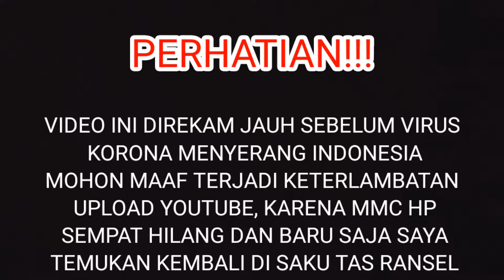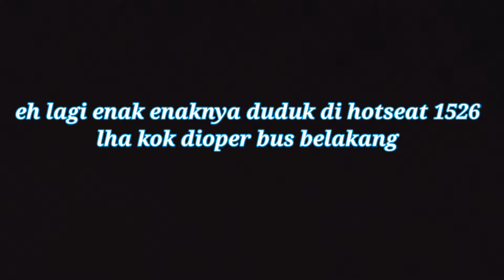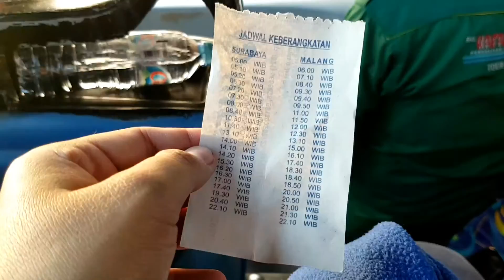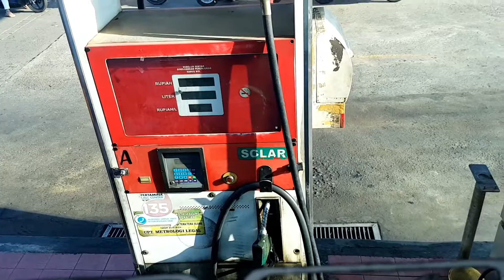CUMA SEJAM ! SURABAYA - MALANG VIA TOL PANJANG PO HAFANA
Hallo, Assalamualaikum

PO HAFANA
Surabaya - Malang
via Tol Panjang
cuma Sejam

Harga Karcis
Rp 30.000

apabila suka sama video ini tekan tombol jempol ke atas
ada pertanyaan? tinggalkan di kolom komentar.

Terima Kasih